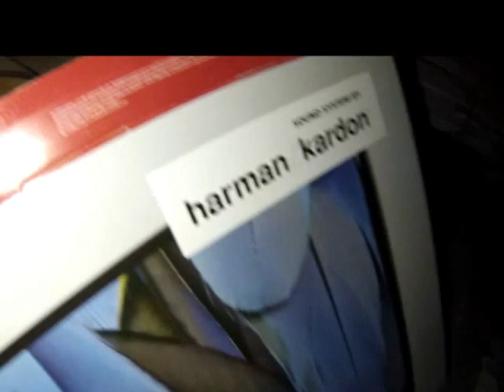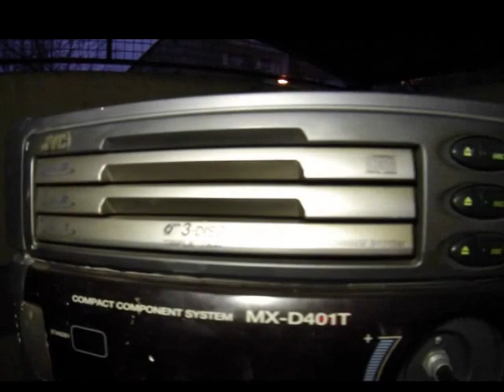Znalazlem telewizory,magnetof,wieze,tel kom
Znalazlem telewizory,magnetof,wieze,tel kom śmietnik śmieci hasiok rupiecie wystawki prl Dumpster Diving Poland 24 Marzec Krakow